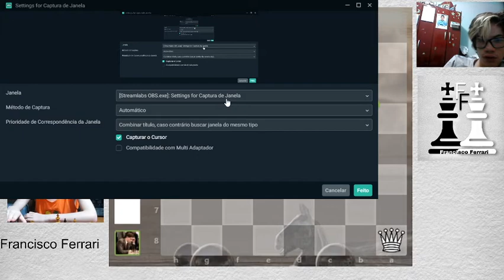o Dia que eu enrolei o MI Roberto Molina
Espero que tenha gostado do video, e me siga e siga o Molina também!